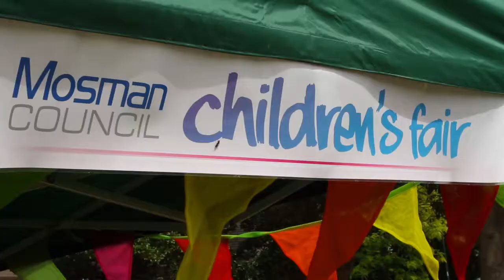Festival of Mosman 2013